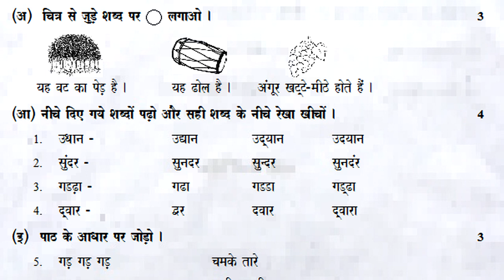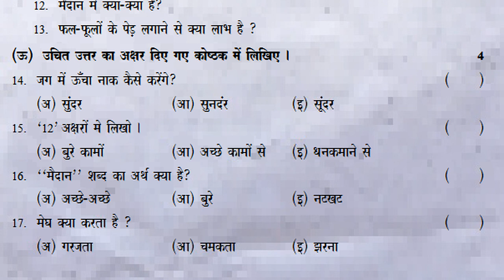fa4 exam questions class 6 Hindi 2023 | 6th class fa4 Hindi question paper | formative assessment 4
FormativeAssessment-4hindiExamPaperClass6
6thClassFormativeAssessment-4Quesions
Class6FormativeAssessment-4ExamPaper
hindiFormativeAssessment-Quesions4
hindiFormativeAssessmentExam-4
6th class fa4 hindi exam paper
6th class fa4 hindi exam model paper
6th class fa4 hindi question paper
6th class fa4 hindi model question paper
6th class fa4 hindi model paper
6th class fa4 hindi practice paper
6th class fa4 hindi practice test paper
6th class fa4 hindi sample paper
6th class fa4 hindi test paper
fa4 6th class hindi test paperfa4 exam questions class 6 hindi 2023 | 6th class fa4 hindi question paper | formative assessment 4

HINDI
summative assessment model paper 6th hindi 2021 | 6th

6th class hindi sa1 question paper ~ class 6 sa1 hindi test

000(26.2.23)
fa4 exam questions class 6 hindi 2023 | 6th class fa4 hindi